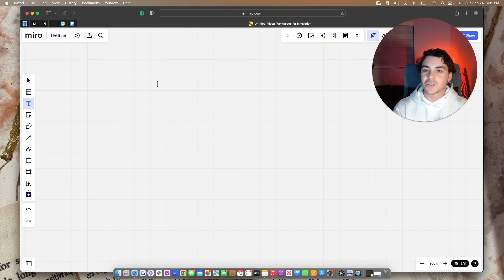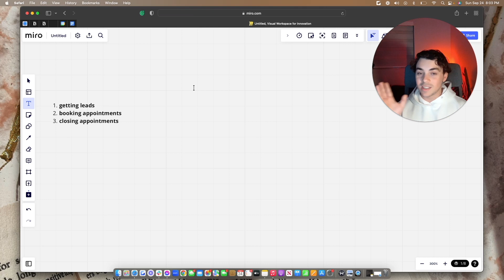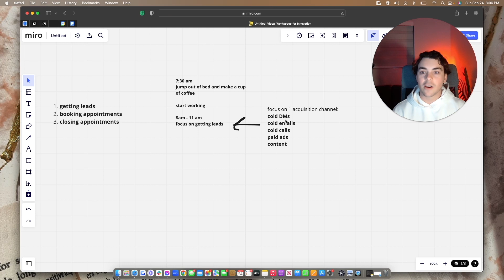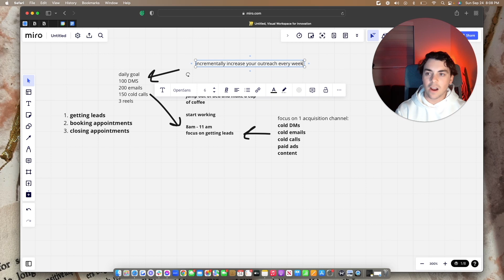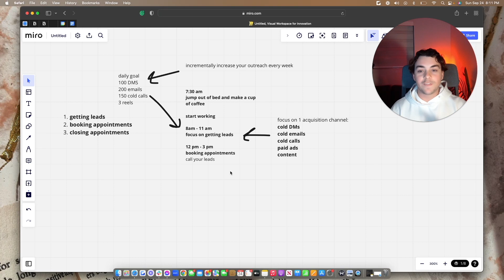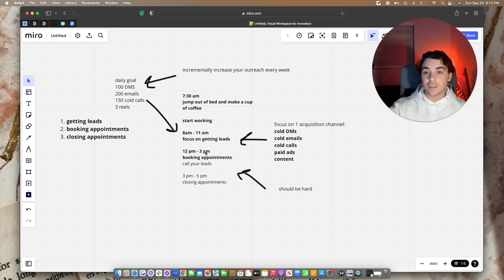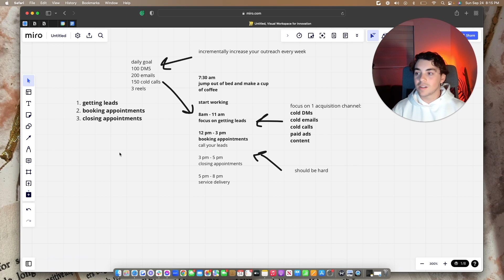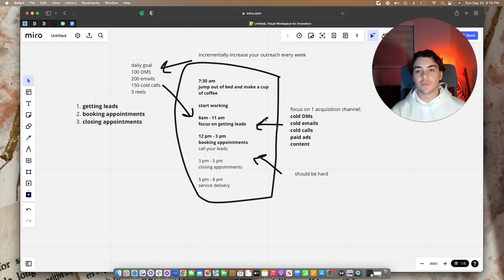the only 3 things i did to hit $10k/mo in SMMA